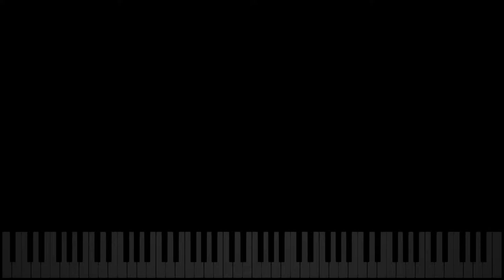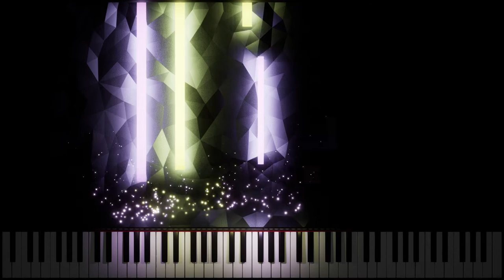Chill Piano for Relaxation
Hello internet,

I'm Musical_Mystery and welcome to my trash heap for all my random stuff.   :D

Comment suggestions if you feel inspired!  Any ideas are appreciated.